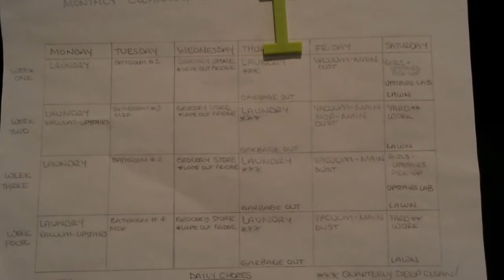CAMBER'S ORDERLY HOUSE | Scott and Camber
Camber shares her secrets to keeping our house orderly...OCD. :)